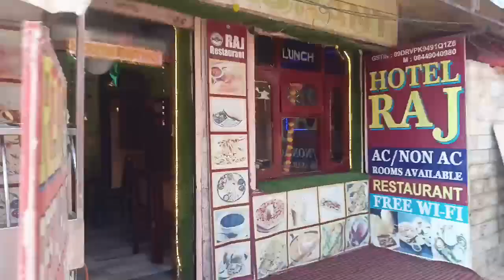इतनी पब्लिक ताजमहल में अब क्या होगा😱| Tevar Movie की शूटिंग यहाँ हुई थी😱 | Agra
@alviminivlogs इतनी पब्लिक ताजमहल में अब क्या होगा😱| Tevar Movie की शूटिंग यहाँ हुई थी😱| Agra